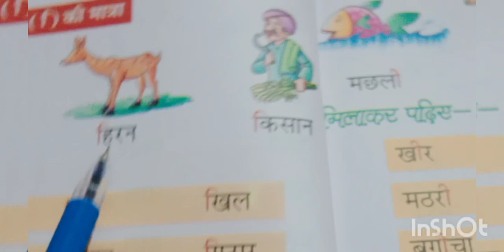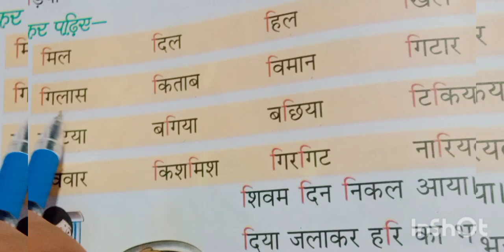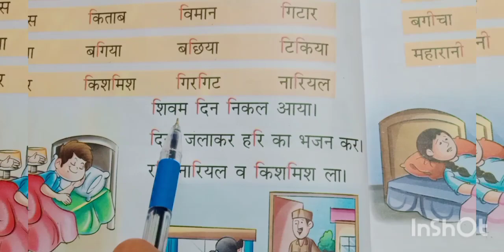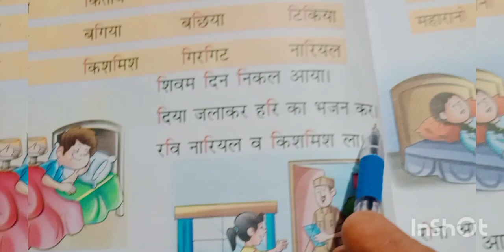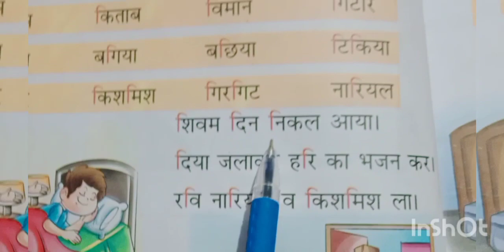revision class 1 Hindi chote ee ki matra